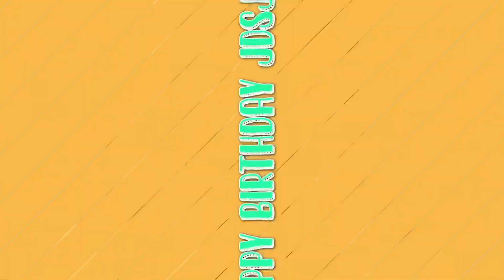Oop (OrangeJuiceKinnie outro)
REUPLOAD BECAUSE I FORGOT THE CUT IN 😨
(I didnt put a cut out because its the outro)

Well this is really basic

Kaito tho